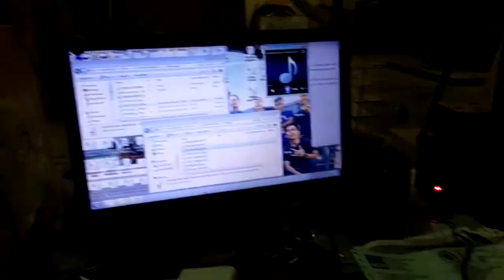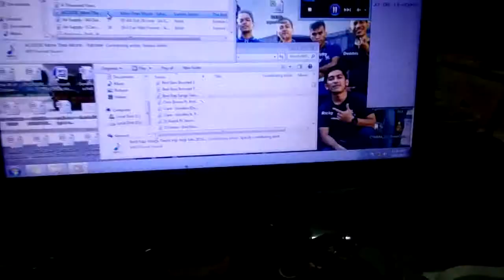Operating Sytem Builtin Speaker (officesPC)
Operating system built in speaker amplifire